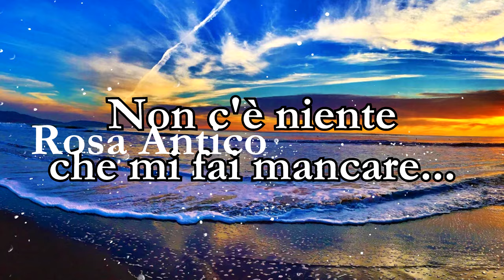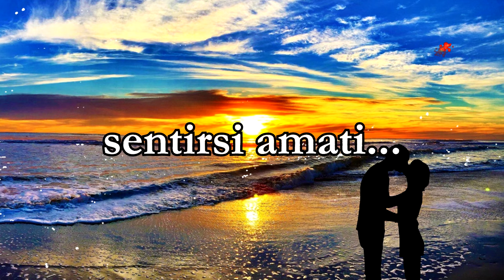Grazie di esistere amore mio ♥️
Sei la cosa più bella della mia vita...